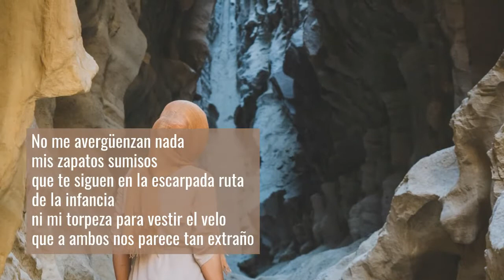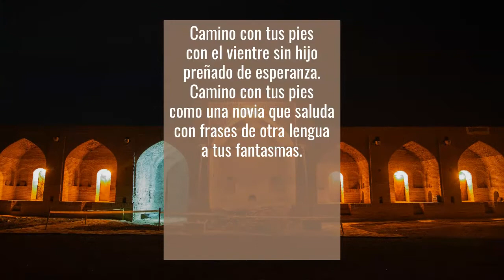Camino con tus pies-poema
Poema del libro "De cruz y media luna/From Cross and Crescent Moon", Edición Bilingüe
Autora: Elvia Ardalani, Traductor: Francisco Macías